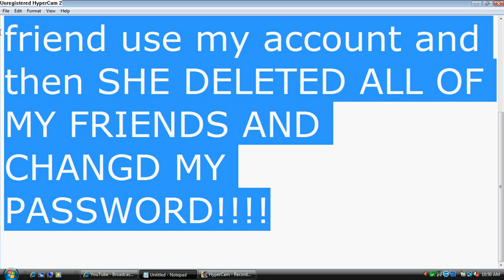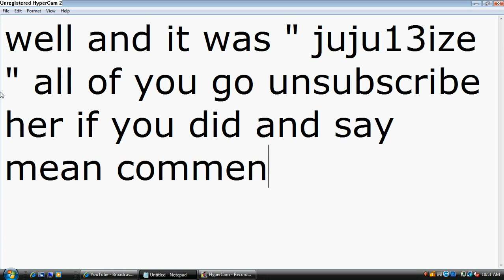Why All Of My Friends Are Gone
well i let my friend use my toontown account because she let me use hers and it was juju13ize and if you're watching this I CANT TRUST YOU EVERY AGAIN! NEVER EVER I DONT EVEN WANNA BE YOUR FRIEND ANYMORE